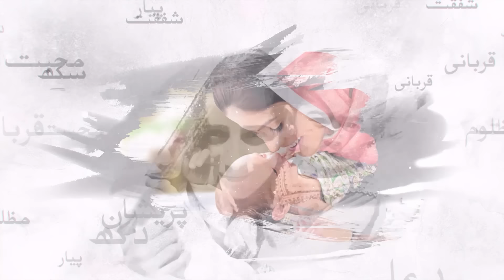Pehlay Husband Se Divorce Kyu li? Nadia Khan Nay Kholi Zindagi ki Haqeqat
دس منٹ میںپتہ لگ گیا کہ غلط شخص سے شادی کرلی، پھر بھی 10 سال تک ظلم
 برداشت کیالیکن جب بات بچوں پر آئی تو ۔۔!  نادیہ خان نے کھولی زندگی کی حقیقت

Nadia Khan | Meri Maa | Sajid Hasan | SEASON 2 | EP 01 | Alief TV

Meri Maa explores the relationship between mothers and their children. Recalling the best moments everyone spent with their mothers as well as the strong bond they share.

WHAT IS THE SHOW ABOUT:
Show is about famous celebrities in a dialogue with Sajid Hassan sharing their feelings toward their mothers.

PHILOSOPHY OF THE SHOW:
To explore the importance of mothers in our society.

OBJECTIVES OF THE SHOW:
1. Help young generation realise the importance of mothers.
2. To reconnect people with their mothers.